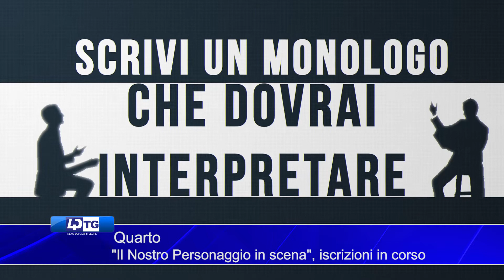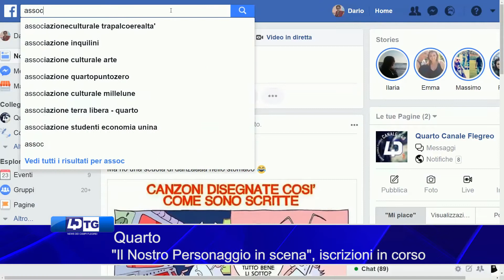Quarto Il Nostro Personaggio in scena, iscrizioni in corso